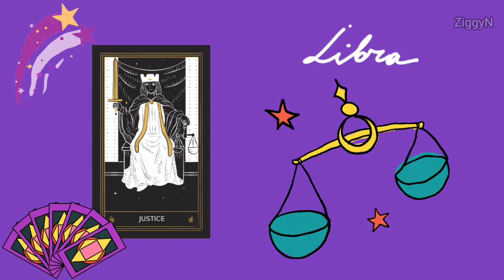August Tarot Reading Horoscope 2023 For Each Zodiac Sign | Ziggy Natural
August Tarot Reading Horoscope 2023 For Each Zodiac Sign